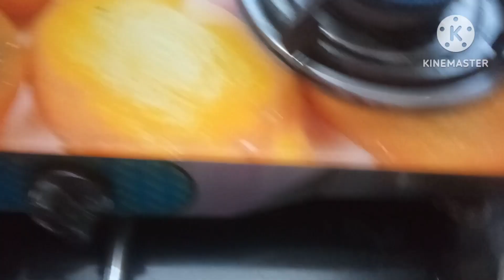instant paneer chilli#khara Dina re chunk dahi pakhal#saswat ra drawing# gelu ra prathana😄🙏odiavlog